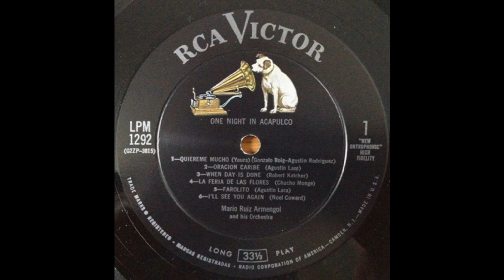I'LL SEE YOU AGAIN - Noel Coward - Mario Ruiz Armengol and his Orchestra - LPM 1292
Noel Coward's “I'll See You Again” has been recorded countless times, in both orchestral and vocal forms.
It was originally composed for Coward's 1929 operetta “Bitter Sweet”, but soon became established as a standard in its own right.
This recording, from 1956 is by Mexican orchestra leader Mario Ruiz Armengol and his Orchestra, from the 12 inch RCA Victor LP “A Night In Acapulco”
(LPM 1292).